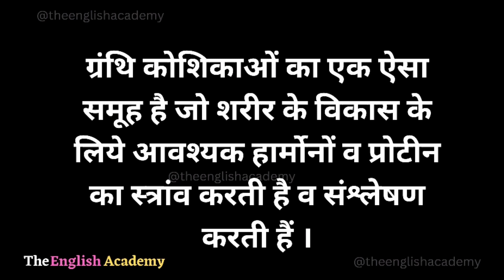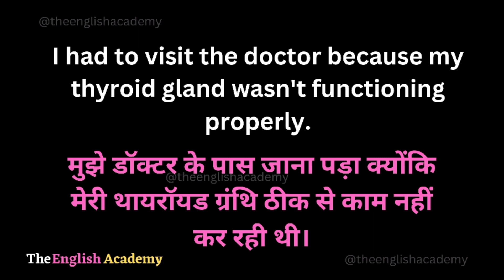Gland Meaning In Hindi | Gland Ka Matlab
इस Youtube video में सीखेंगे Gland ka matlab kya hota hai Hindi और English में detailed explanation के साथ और साथ ही Gland ka pronunciation, Gland ke examples, Gland se related sentences भी।

Word ⬇️

☆Gland :- ग्लैंड

》Hindi Meaning Of Gland :-

ग्रंथि ,गांठ , मांसपिंड
ग्रंथि कोशिकाओं का एक ऐसा समूह है जो शरीर के विकास के लिये आवश्यक हार्मोनों व प्रोटीन का स्त्रांव करती है व संश्लेषण करती हैं ।

》English Meaning Of Gland :-

A gland is an organ that produces and releases substances that perform a specific function in the body, such as hormones or saliva.

》Examples Related To Gland :-

I had to visit the doctor because my thyroid gland wasn't functioning properly.
मुझे डॉक्टर के पास जाना पड़ा क्योंकि मेरी थायरॉयड ग्रंथि ठीक से काम नहीं कर रही थी।

She applied some perfume to her wrist and neck glands.
उसने अपनी कलाई और गर्दन की ग्रंथियों पर कुछ परफ्यूम लगाया।

》Additional Examples :-

The sweat glands in my armpits are very active on hot days.
मेरी बगलों में पसीने की ग्रंथियाँ गर्म दिनों में बहुत सक्रिय होती हैं।

It's important to keep your salivary glands healthy for proper digestion.
उचित पाचन के लिए अपनी लार ग्रंथियों को स्वस्थ रखना महत्वपूर्ण है।

My grandmother's adrenal glands produce too much cortisol, causing health issues.
मेरी दादी की अधिवृक्क ग्रंथियाँ बहुत अधिक कोर्टिसोल का उत्पादन करती हैं, जिससे स्वास्थ्य संबंधी समस्याएँ होती हैं।

He has a strong work ethic, which is the gland of his success.
उनके पास एक मजबूत कार्य नीति है, जो उनकी सफलता की ग्रंथि है।

The pituitary gland plays a crucial role in regulating various bodily functions.
पिट्यूटरी ग्रंथि विभिन्न शारीरिक कार्यों को विनियमित करने में महत्वपूर्ण भूमिका निभाती है।

Stress can affect the function of the pineal gland and disrupt sleep patterns.
तनाव पीनियल ग्रंथि के कार्य को प्रभावित कर सकता है और नींद के पैटर्न को बाधित कर सकता है।

Regular exercise helps keep the endorphin glands active, improving mood.
नियमित व्यायाम एंडोर्फिन ग्रंथियों को सक्रिय रखने में मदद करता है, जिससे मूड में सुधार होता है।

I applied some ointment to soothe the irritation in my sebaceous gland.
मैंने अपनी वसामय ग्रंथि में जलन को शांत करने के लिए कुछ मरहम लगाया।